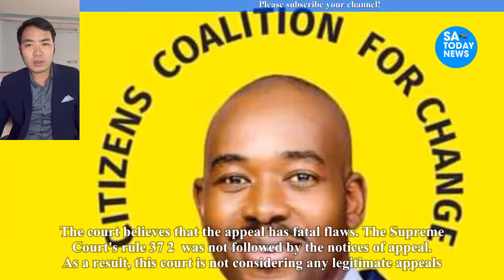Nelson Chamisa suffers massive blow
chamisa,
hanuman chalisa,
nelson chamisa,
hanuman chalisa fast,
durga chalisa,
chamisa latest news today,
chamisa twitter,
chamisa latest,
chamisa latest news,
chamisa news,
nelson chamisa latest news today live,
sithokozile chamisa,
chamisa documentary film,
chamisa today,
chamisa songs,